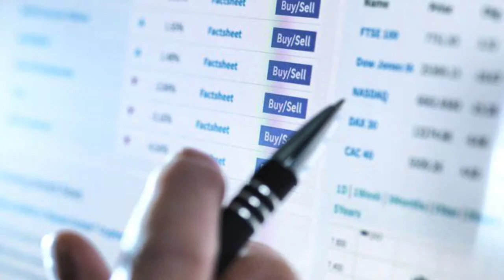6 Tips To Help You Get Started As A Trustee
The business transfer agent performs a very important role in tackling all the elements of selling some company to create a great bargain for the buyer in addition to the seller. It is wise to find a professional business transfer agent which can alleviate the path of one's sale.